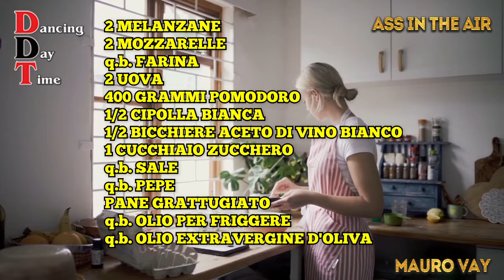Ricetta del giorno: Melanzane in carrozza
Melanzane in carrozza.

    Unità di misura
    2 MELANZANE
    2 MOZZARELLE
    q.b. FARINA
    2 UOVA
    400 GRAMMI POMODORO
    1/2 CIPOLLA BIANCA
    1/2 BICCHIERE ACETO DI VINO BIANCO
    1 CUCCHIAIO ZUCCHERO
    q.b. SALE
    q.b. PEPE
    PANE GRATTUGIATO
    q.b. OLIO PER FRIGGERE

Come preparare le Melanzane in carrozza
1) Prepara gli ingredienti. Affetta le mozzarelle e lasciale colare per almeno 30 minuti in modo che risultino asciutte. Lava le melanzane, asciugale e privale delle due estremità, tagliale a fette il più possibile rettangolari di circa 1/2 cm di spessore; salale, disponile a strati in uno scolapasta con un peso sopra e lasciale spurgare 30 minuti, poi sciacquale sotto acqua corrente e tamponale con la carta assorbente da cucina. Porta a ebollizione abbondante acqua, scotta per 30 secondi i pomodori, lavati e incisi con qualche taglio verticale, poi scolali e passali sotto l'acqua fredda, pelali, tagliali a dadini e salali. Sbuccia la cipolla e tritala grossolanamente.
2) Prepara la salsina agrodolce. Riscalda in una padella antiaderente 3 cucchiai d'olio extravergine di oliva, versa la cipolla tritata, salala leggermente e soffrigila fin quando diventa trasparente. Aggiungi i dadini di pomodoro e lo zucchero e mescola fino a quando quest'ultimo si è sciolto; irrora con mezzo bicchiere di l'aceto di vino bianco e fai sfumare la salsa agrodolce di pomodori a fiamma molto vivace; spegni e lascia raffreddare.
3) Componi dei sandwich. Metti una fetta di mozzarella tra le due fette di melanzane e passali nella farina, poi nelle uova sbattute con sale e pepe e infine nel pangrattato.
Riscalda abbondante olio per friggere in una larga padella a bordi alti.
4) Friggi e completa. Riscalda abbondante olio per friggere in una padella dal fondo spesso e i bordi alti. Friggi i sandwich di melanzane e mozzarella impanati, pochi per volta, girali con una pinza o un mestolo forato per far dorare entrambe i lati, poi scolali bene e disponili su un piatto foderato con carta assorbente per fritti per eliminare l'olio in eccesso. Taglia a metà le melanzane in carrozza e servile calde con la salsina agrodolce di pomodori.
Ti piace cucinare? Questo è il libro di cucina piu' venduto attualmente: In cucina con voi! Tutte le nuove ricette di «Fatto in casa da Benedetta Forte
Lo trovi qui

Mauro Vay
dal lunedi al venerdi mi ascolti su Radio Vega dalle 13 alle 15.30 con il mio programma "Dancing Day Time"

🎵 Se mi vuoi alla tua festa:
☎ Info & booking: Mauro Vay 338/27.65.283 ☎